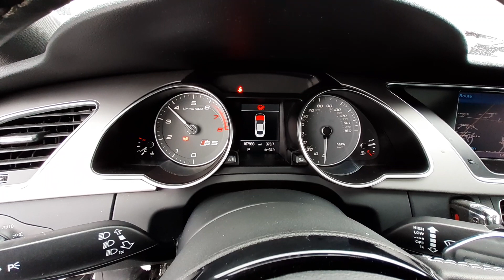W0936A 2013 Audi S5